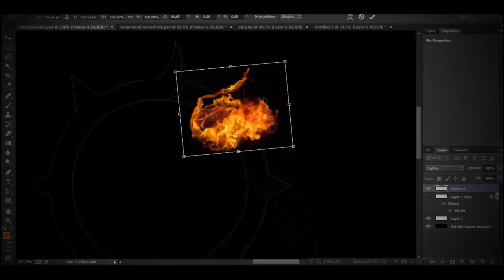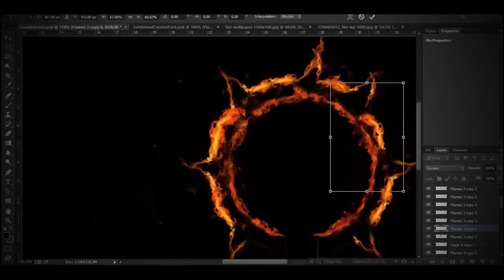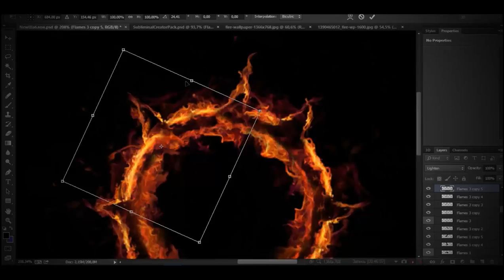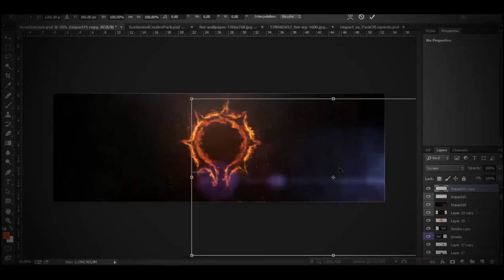Speed Art Darth | SnorexArts